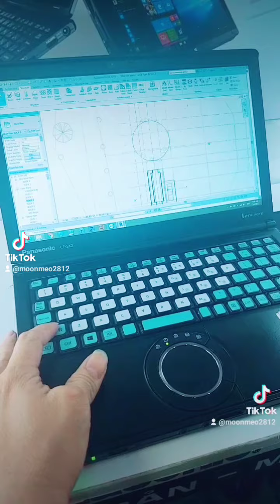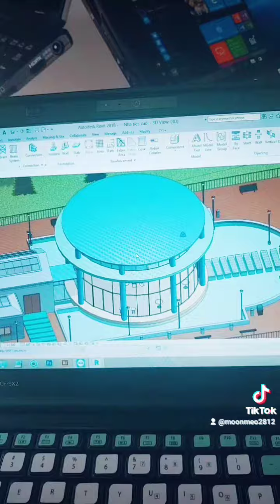Panasonic SX2 chạy Revit 3D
Căn RS2.SH01, tòa Rich Star 1 Novaland 278 Hòa Bình, Hiệp Tân, quận Tân Phú, HCM.

(Căn Cafedidong đối diện số 184 đường Tô Hiệu)

T2 -CN : 9h00 – 19h000